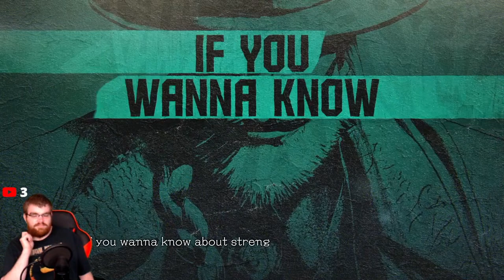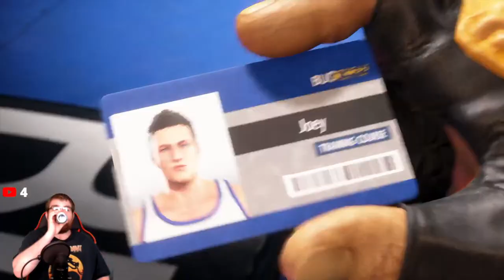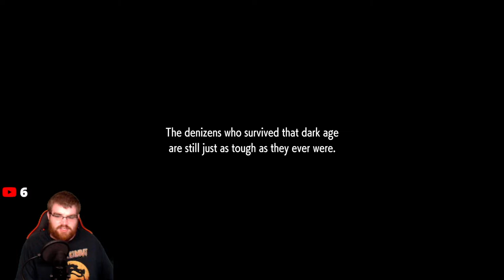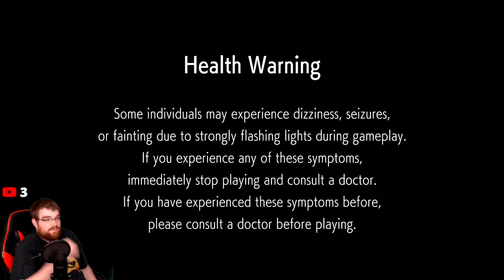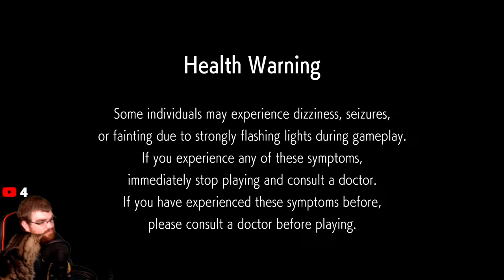Joster Plays Street Fighter 6: World Tour - PART 1: New Kids on the Block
STREAM RULES:
1. NO BACKSEATING - If I want help/tips, I'll ask.  Otherwise, please let me play the game how I want to play it and let me figure things out on my own.
2. NO SPAMMING - It's nice to get involved in the chat, but please don't spam baseless & random messages for the sake of it.  This also applies to comments about how the game's story is gonna go.
3. DON'T BE A DICK - Self-explanatory.